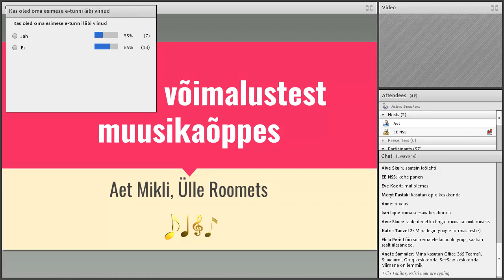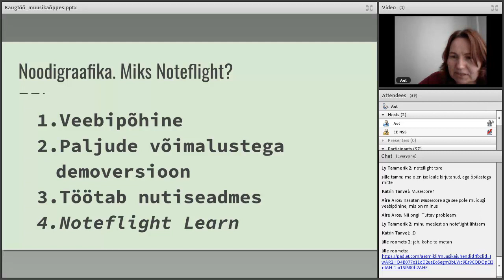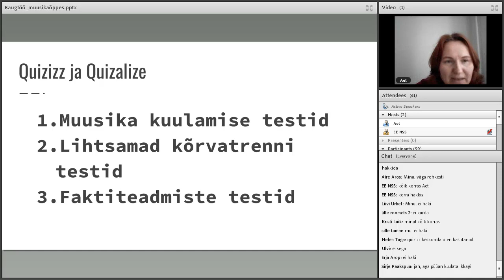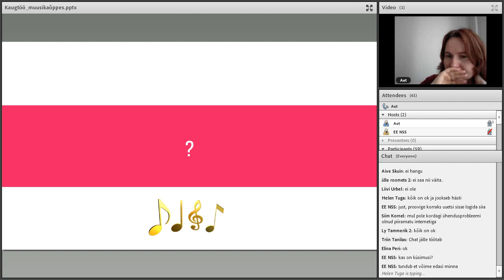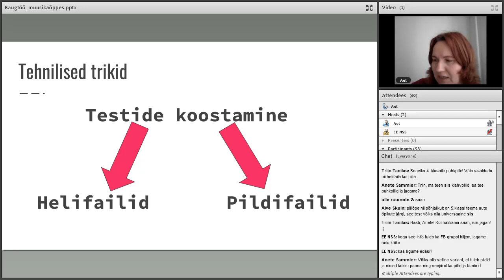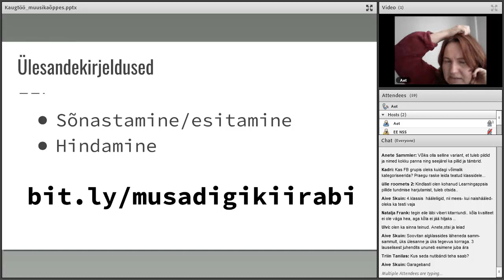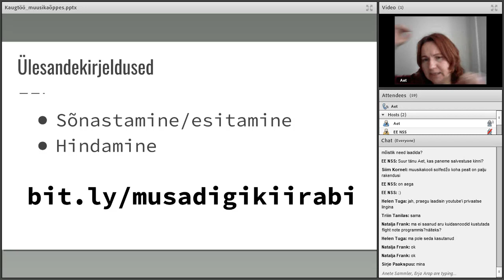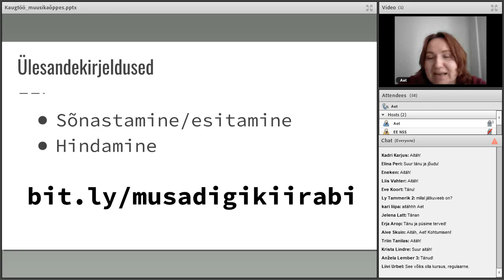Koduõppe võimalused muusikas tehnoloogia abil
Millised on koduõppe võimalused muusikatundideks tehnoloogia abil?
▶️ Kliki ja liigu kohe huvipakkuva teema juurde:
02:40 Sissejuhatus
03:25 Keskkonnad
18:25 Tehnilised trikid
25:24 Tunnikavad/tööjuhendid
Veebiseminaril räägib teemast Loo Kooli haridustehnoloog Aet Mikli.

▶️ NB! Kogu info e-koduõppe korraldamise kohta koguneb HITSA Korduma Kippuvate Küsimuste lehele